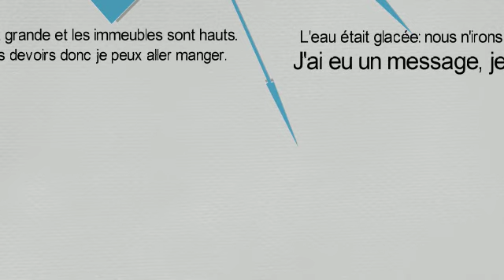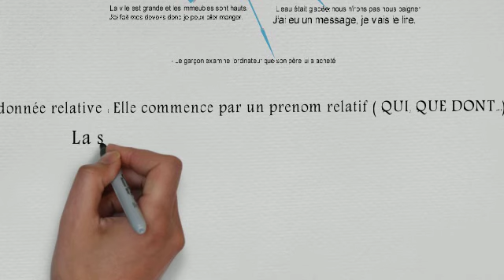La phrase complexe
Qu'est ce qu'une phrase complexe.